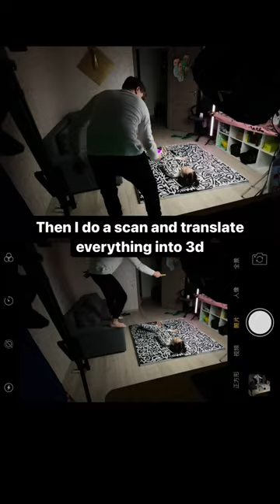ART | My Physical-art "GIRLSPIC"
The concept of paintings is alive and artificial. canvas and paint personifies the synthetics in which most girls are mired due to their strong dependence on social networks and dating platforms, lining themselves in different images, where they have become part of this synthetics and mixed with the unreal. This concept is a mixture of reality with the unreal, where beauty turns into an inaccessible digital addiction, in which it is necessary to always be beautiful and always be in sight